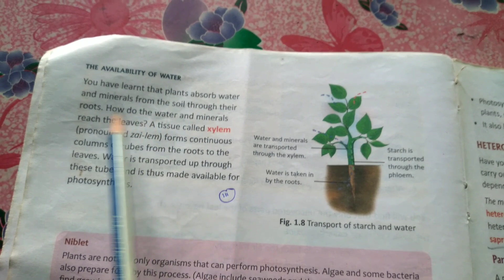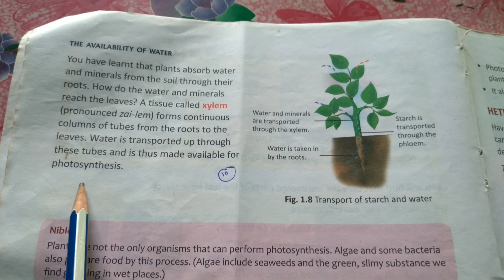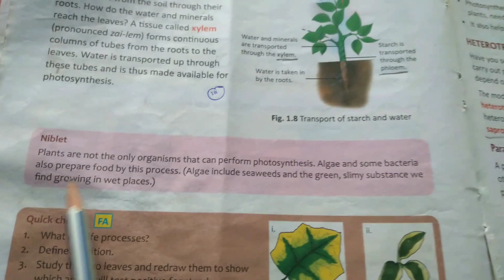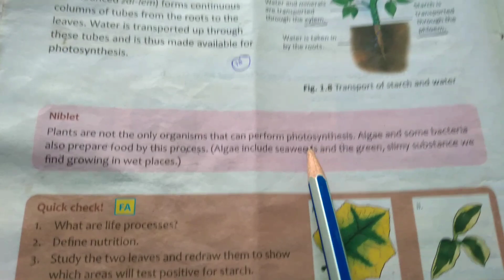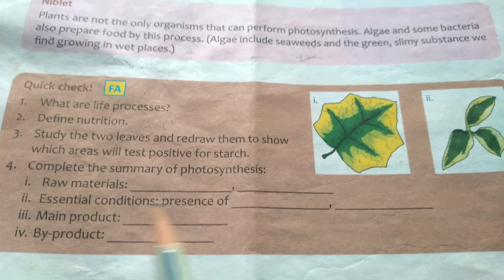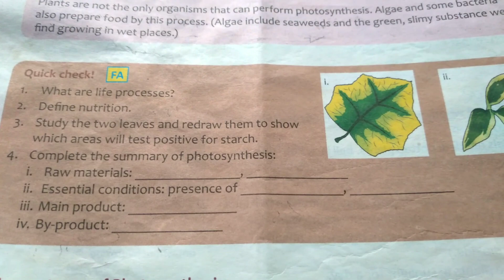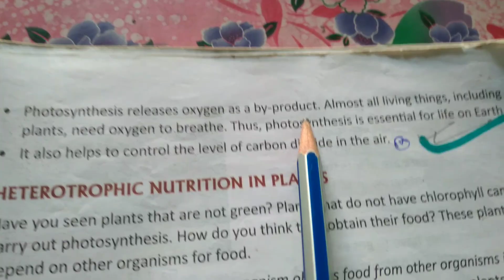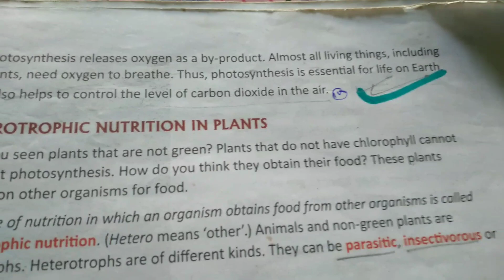Nutrition in plants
Available  of water